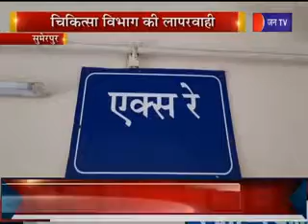Sumerpur | medical Department की लापरवाही, नई एक्स-रे मशीन के आने का इंतजार